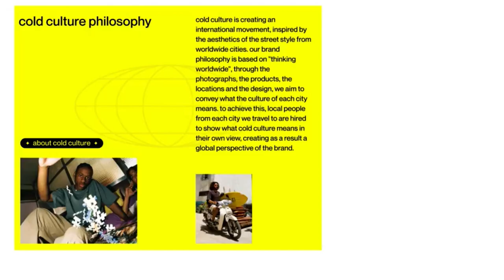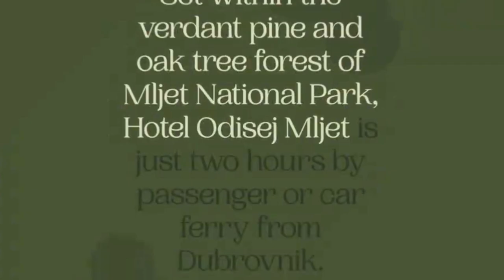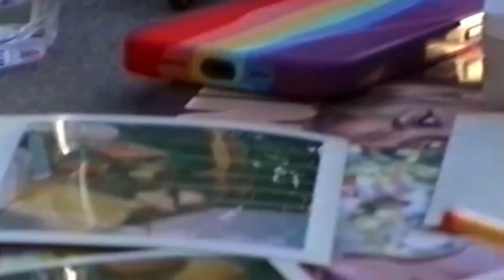S1.E28. Digital Artistry: Elevating Your Craft with Mario Šimić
Mario Šimić is a senior designer at BORNFIGHT STUDIO® a digital design studio in Croatia, crafting masterful websites and user interfaces.

Mario went from an engineer to designing masterful websites, paying extreme detail to craft and interactivity. Mario shares his perspective on the power of side projects and how they help you evolve your taste and hard skills.

Mario dives deep into how to break through creative block and make meaningful designs while pushing yourself and your team.

Join us for this incredible Web Design Creative Crash Course with Mario

Chapters:
0:02:01 Early Years, Getting into Design
0:19:29 The Power of Passion Projects & Pushing Yourself
0:36:55 Overcome Creative Block
0:49:42 Creating vs. Consuming
0:59:20 Comparison & Competition
1:21:40 Trading Leadership For Craft
1:37:15 Creating Job Fulfillment
1:41:05 Fast Fun Questions